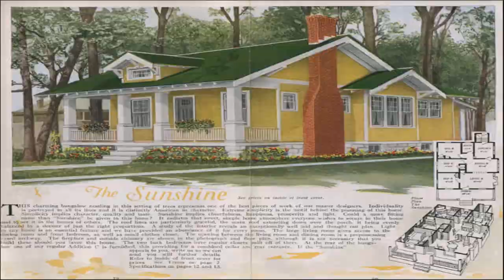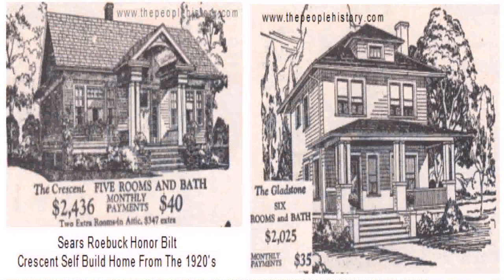1920'S Cottage Style House (see description) (see description)